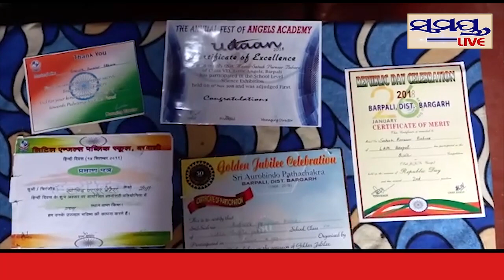ବୈଜ୍ଞାନିକ ସ୍ୱପ୍ନ ଦେଖି ରକେଟ ପ୍ରସ୍ତୁତିରେ ୭ ଛାତ୍ରଛାତ୍ରୀSamaya live